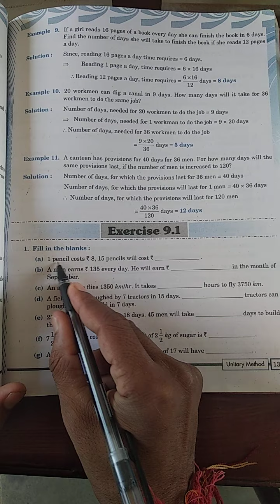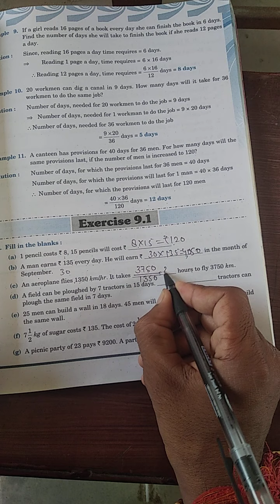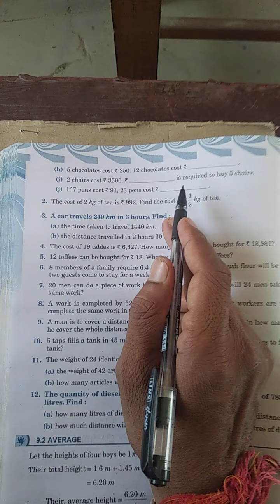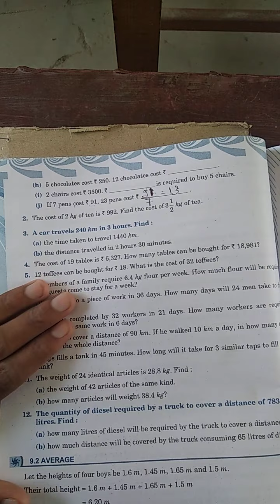CLASS - 7 Maths Chapter - 9 Exercise - 9.1 (29 / 10 / 2020)